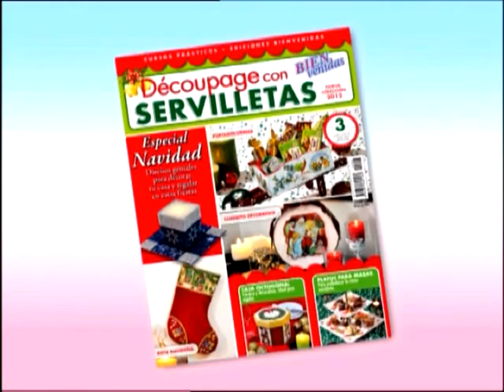Mirta Biscardi - Bienvenidas TV - Cupcakes Navideños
Mirta Biscardi modela Cupcakes Navideños.